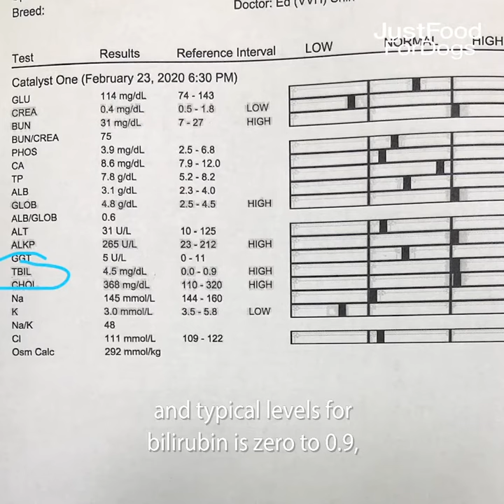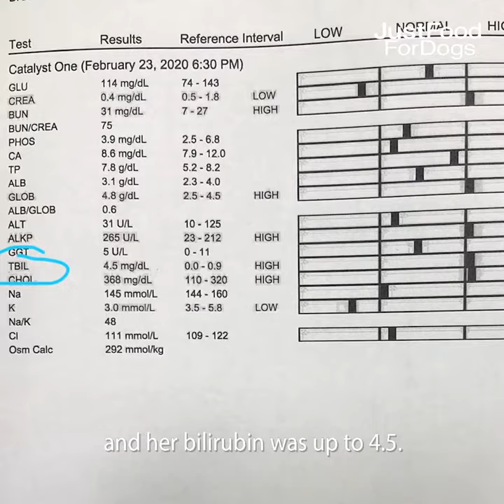Lady’s Battle with IMHA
Lady is a rescue with a mysterious health history. Pet parent Millie became concerned when Lady, who was seemingly healthy, collapsed on her daily walk. Bracing for the worst, Millie rushed Lady to the vet where she learned she was suffering from Immune-Mediated Hemolytic Anemia (IMHA), a life-threatening disease. Unwilling to accept that the end was near, Millie researched her options and learned about fresh whole food.

Watch Millie and Lady’s story to see how the power of fresh whole food helped give Lady a fighting chance.